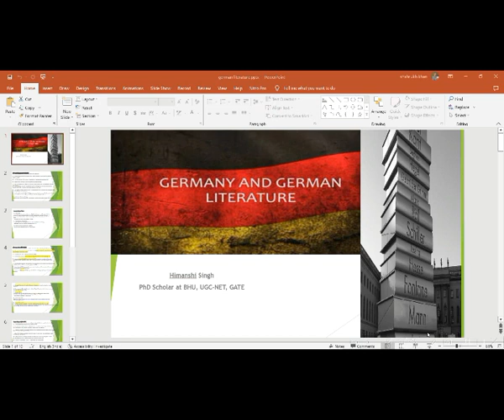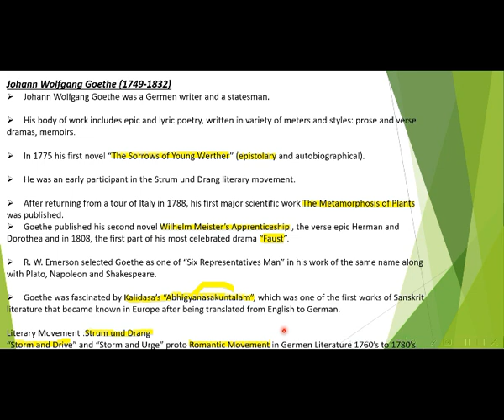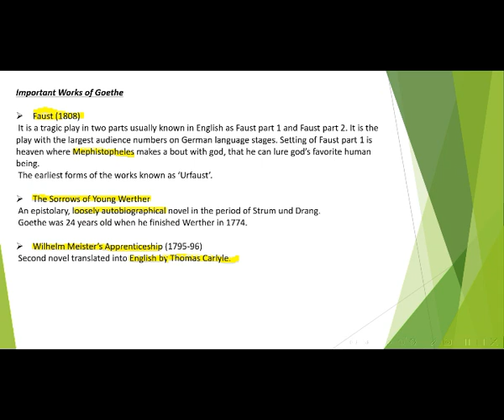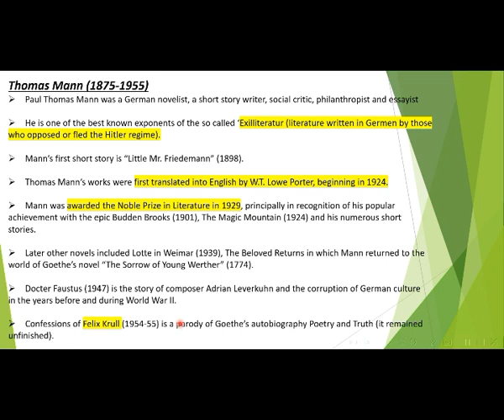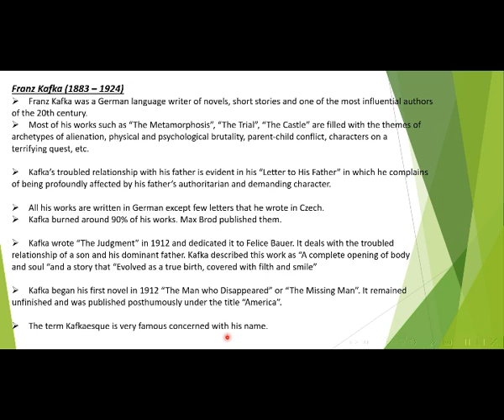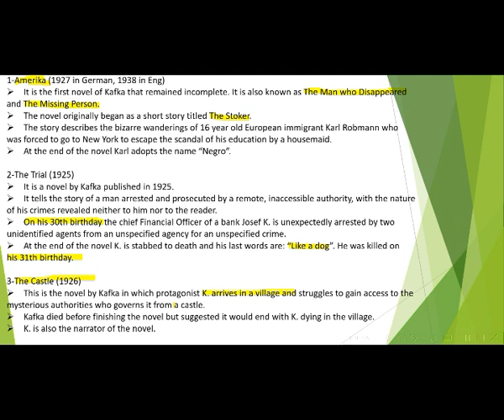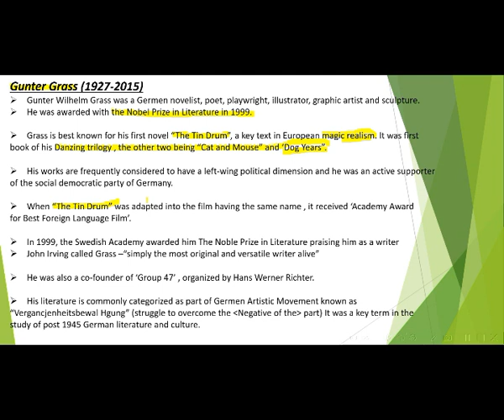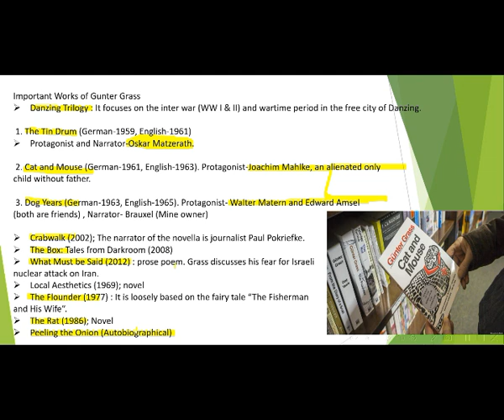German Literature| UGC-NET ENGLISH LITERATURE| GATE| LITMANIA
Himanshi Singh (PhD scholar at BHU, UGC-NET-JRF, GATE, Admin at Litmania)
Gunter Wilhelm Grass, 1927 – 2015.
Herman Hesse, 1877 – 1962.
Bertolt Brecht, 1898 – 1956.
Rainer Maria Rilke, 1875 – 1926.
Franz Kafka, 1883 – 1924.
Goethe
Thomas Mann